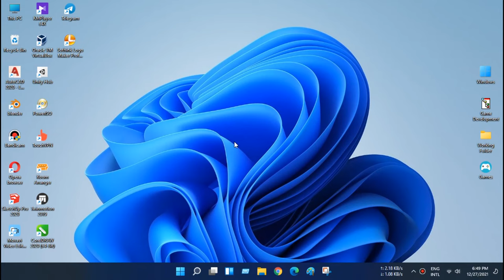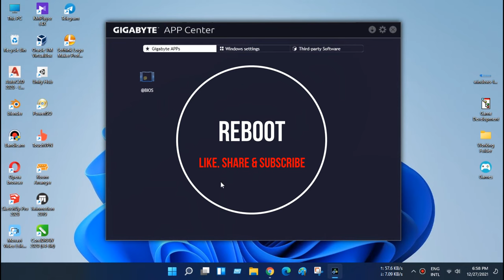Change Gigabyte BIOS Logo (Official Method).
After watching this video, you can change your Gigabyte Motherboard BIOS Logo. This is official and very easy to change. You can change your own logo in BIOS in Gigabyte Motherboard.

⚠️Support Intel 600 / 500 / 400 and AMD AM4 / TRX40 series motherboards (Support may vary by model).
⚠️Please install APP Center first before install this utility.